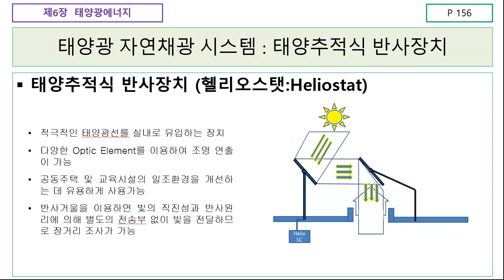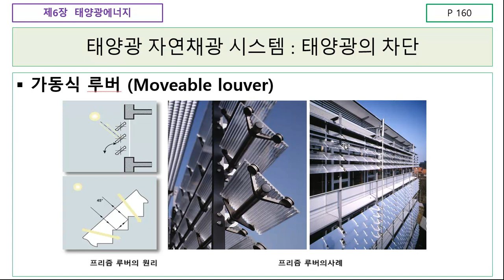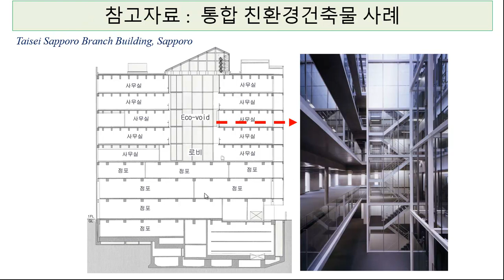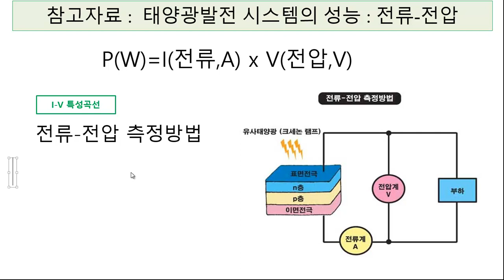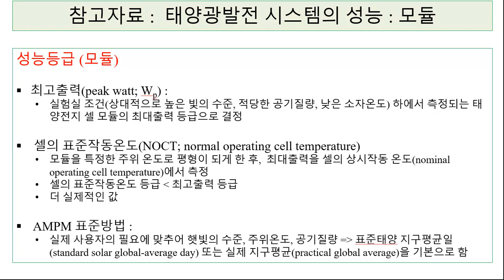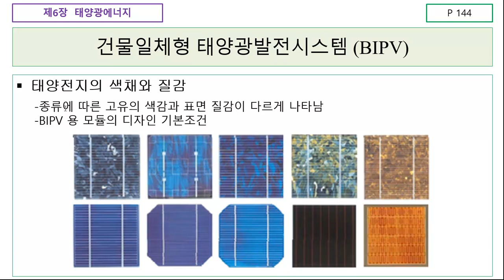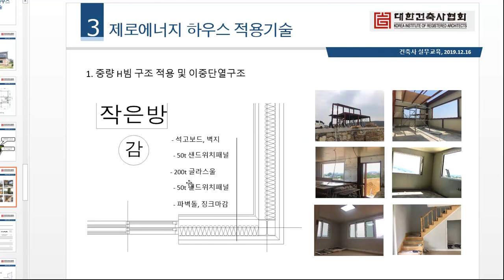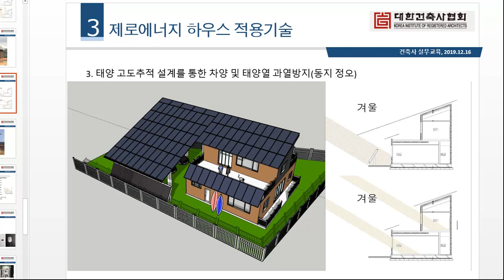친환경에너지계획 6강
친환경에너지 계획 6강입니다.